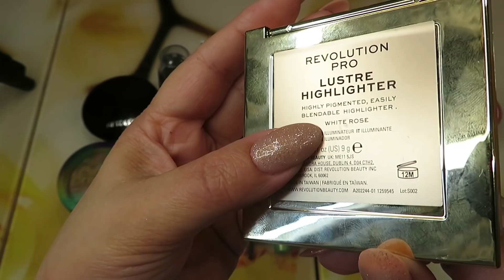ПЕРВАЯ КОСМЕТИЧКА октября 🍁🍂 Новые помады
Всем привет!
В этом видео посмотрим на первую косметичку октября! Новинки помад и палетки REVOLUTION RELOADED!

КОД НА СКИДКУ 15% на сайте BEAUTYHOME на первый заказ  f33186cc13da   и 5% на последующие